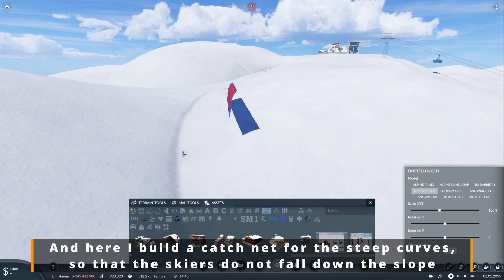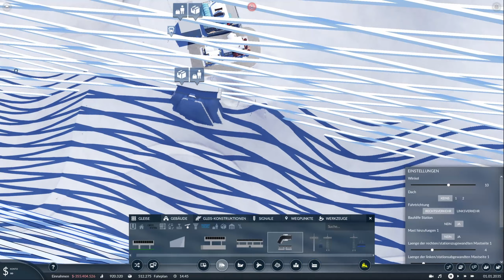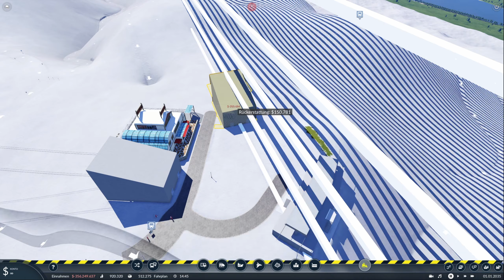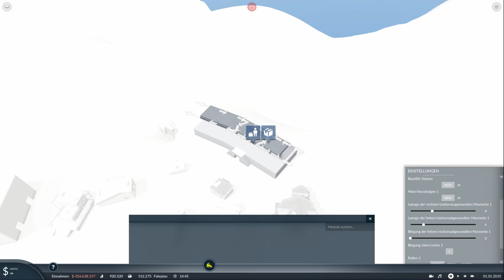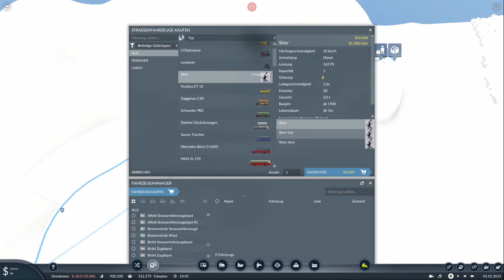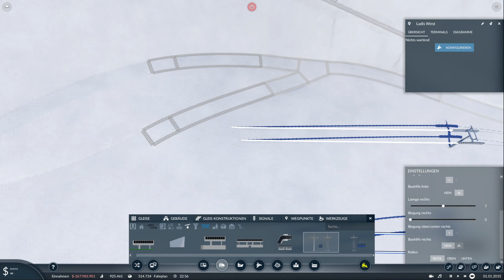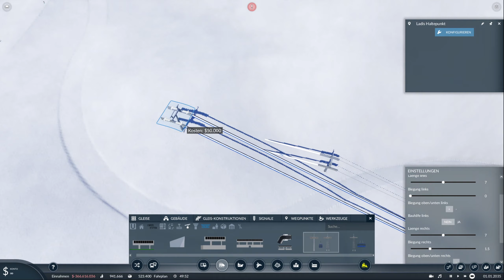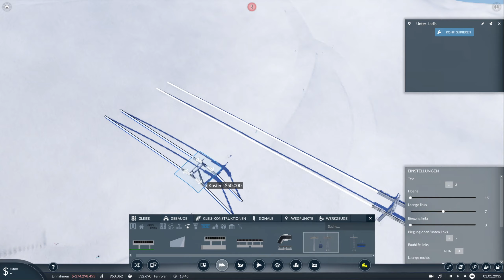Lets Play Transport fever 2 S01/E44: Reconstruction at mountain station I Flixbus to Skresort